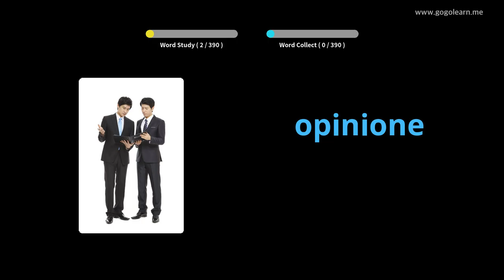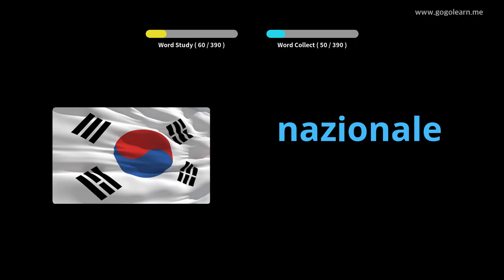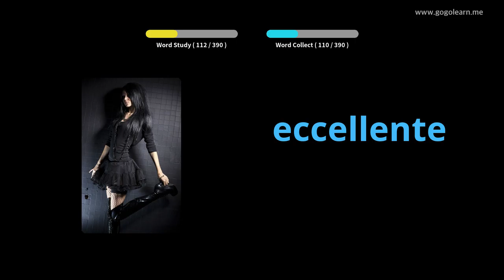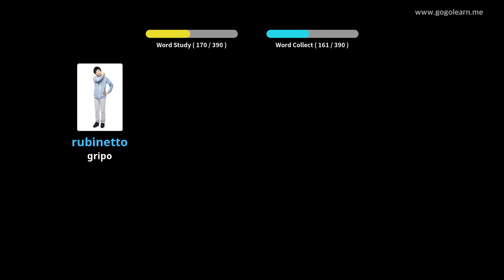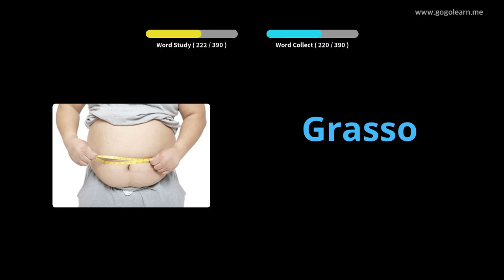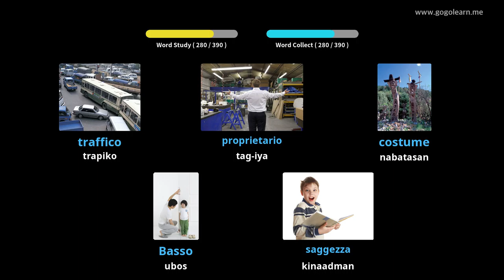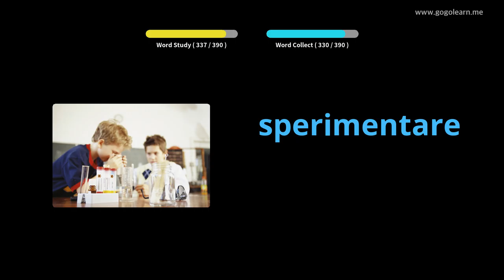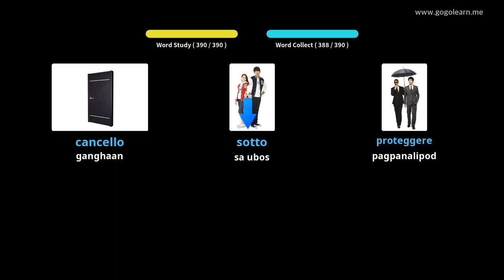Italyanong bokabularyo sa Secondary School 2 | Golearn